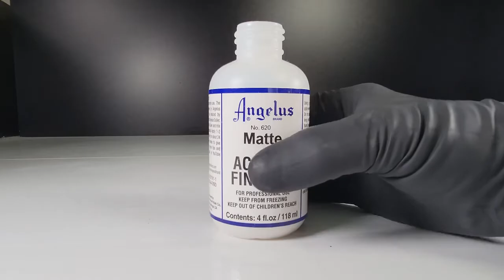Restoring A Destroyed And Damaged Hermes Belt | DIY Restoration (HD)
Today's video shows the restoration of a destroyed and damaged Hermes Leather Belt, so get ready to watch this beautiful item get restored.

ABOUT THIS BELT
This is a black and gold Hermes Belt made of leather. This belt costs around $500 coming in at a fairly high price. The creation of this belt originally dates all the way back to 1837. Some people also all this belt the Hermes "H" Belt.

So, sit back and relax to watch this restoration process of a Hermes Belt.

- The Footage Used In This Video Is Not Mine But Was Listed And Posted Under The Creative Commons Licensing Status, Original Video And Channel Linked Below